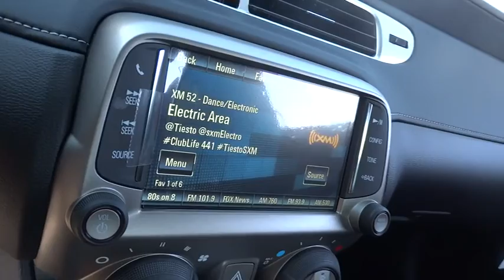2015 Chevrolet Camaro Durham, Chapel Hill, Raleigh, Cary, Apex, NC 304014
2015 Chevrolet Camaro
2015 Chevrolet Camaro 2dr Cpe SS w/1SS - Stock#: 304014 - VIN#: 2G1FG1EW6F9304014

409 S Roxboro St.

SS trim, BLACK exterior and BLACK interior. iPod/MP3 Input, Onboard Communications System, Satellite Radio, TRANSMISSION, 6-SPEED MANUAL, 1SS PREFERRED EQUIPMENT GROUP, ENGINE, 6.2L V8 SFI, RS PACKAGE. AND MORE! KEY FEATURES INCLUDE: Satellite Radio, iPod/MP3 Input, Onboard Communications System MP3 Player, Remote Trunk Release, Keyless Entry, Steering Wheel Controls, Electronic Stability Control. OPTION PACKAGES: RS PACKAGE includes (R42) 20 x 8 front and 20 x 9 rear flangeless, painted aluminum wheels with Bright Silver-painted finish, (D80) rear spoiler, (BD8) body-color roof ditch molding, (T4F) high intensity discharge headlamps and (T3N) separate Daytime Running Lamps; shark-fin antenna is body-color, EXHAUST, DUAL-MODE, PERFORMANCE, 1SS PREFERRED EQUIPMENT GROUP includes Standard Equipment, AUDIO SYSTEM, 7 DIAGONAL COLOR TOUCH SCREEN DISPLAY AM/FM STEREO (STD), ENGINE, 6.2L V8 SFI (426 hp [317.6 kW] @ 5900 rpm, 420 lb-ft of torque [567.0 N-m] @ 4600 rpm) (STD), TRANSMISSION, 6-SPEED MANUAL (STD). SS with BLACK exterior and BLACK interior features a 8 Cylinder Engine with 426 HP at 5900 RPM*. EXPERTS CONCLUDE: Strong acceleration with any engine; head-turning looks; capable handling. -Edmunds.com. WHY BUY FROM US: This dealership is a member of the Hendrick Automotive Group, the 6th largest automotive group in the United States. This gives us many advantages over our competition. I know that when you buy a New or Pre-owned vehicle from Hendrick Durham Auto Mall you know you are getting a vehicle from a reputable organization. Like most successful companies, our business, products and services are only as good as our employees. Horsepower calculations based on trim engine configuration. Please confirm the accuracy of the included equipment by calling us prior to purchase.